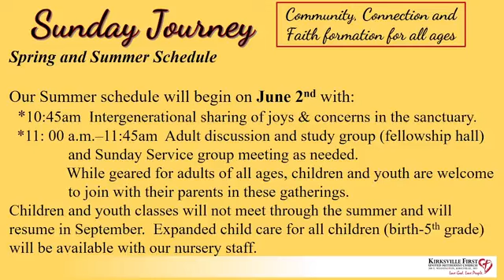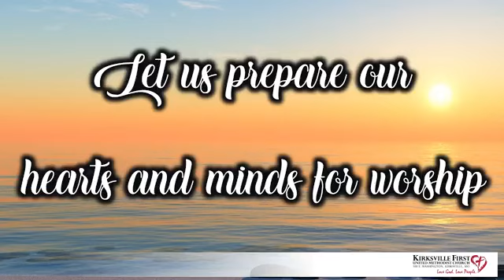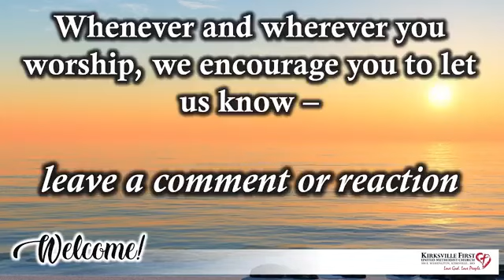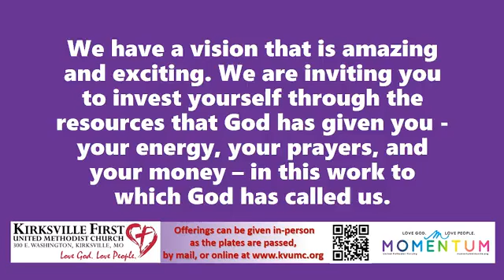Sunday Worship for 06/23/24